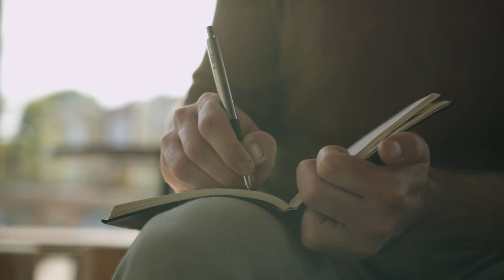On the Road with Saint Augustine | by James K. A. Smith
Following Smith's bestselling You Are What You Love, this book shows how Augustine can be a pilgrim guide to a spirituality that meets the complicated world we live in. Augustine, says Smith, is the patron saint of restless hearts--a guide who has been there, asked our questions, and knows our frustrations and failed pursuits. Augustine spent a lifetime searching for his heart's true home, and he can help us find our way.

Coming October 1 | Find an exclusive preorder offer, including a free audio book download, at JamesKASmith.com